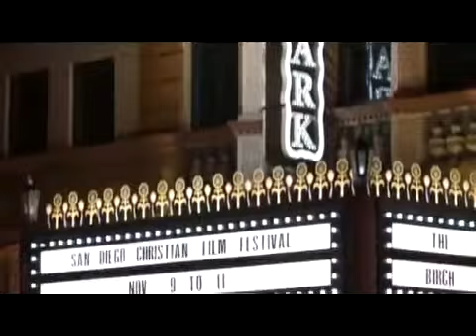David Nixon at the San Diego Christian Film Festival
David Nixon
San Diego Christian Film Festival
Birch North Park Theater